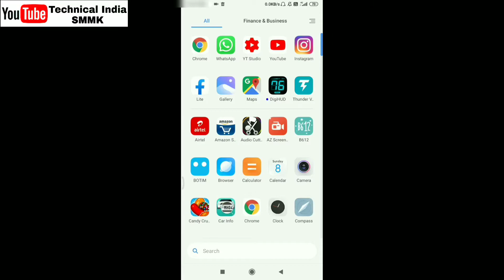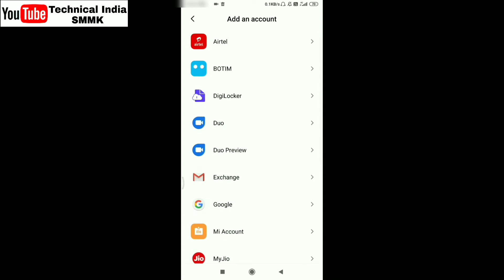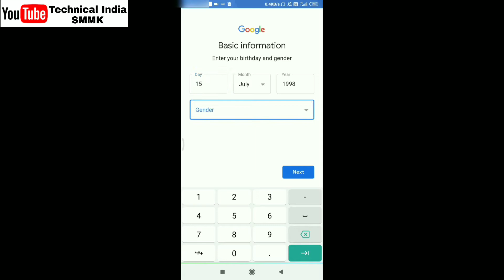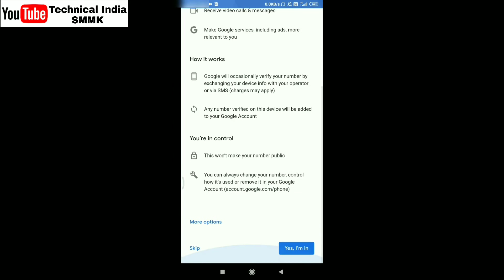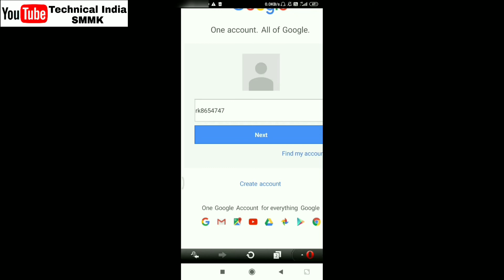Google Account kese banaye |How to make google account| Play store id kese banate hai